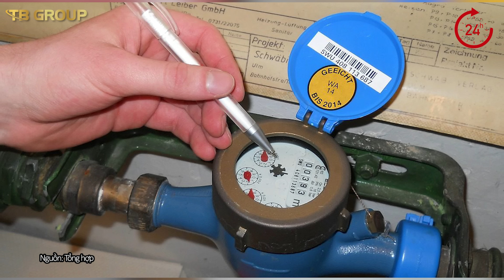Bỏ 34 triệu THUÊ NHÀ, cặp vợ chồng uống nước TOILET suốt 6 tháng mà không hề biết | Tin nhanh 24h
► Kênh Tin nhanh 24h online cập nhật các tin tức giải trí, Video hài hước, giúp mang lại những tin tức mới nhất mỗi ngày.